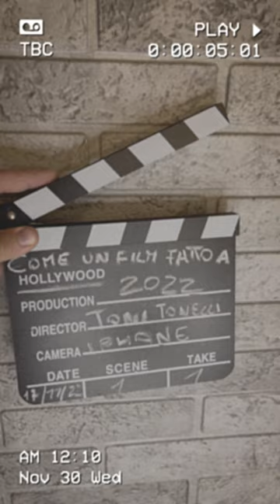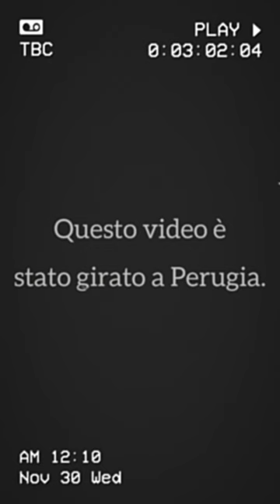Toni Tonelli - Come un film fatto ad Hollywood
Produzione artistica - Davide De Blasio

Rec/Mix/Master: Sandro Iovanella (Sound Lab Studio)

Regia/Riprese/Montaggio - Toni Tonelli

Attori non coscienti di essere i protagonisti del video:
- Giuliana Alberino

Giuliana ❤️

Questa canzone è stata scritta per la web serie musicale "Serenè" di Brando Improta.
Un abbraccio a Brando.

TESTO:
Cazzo, che ci faccio nel tuo letto
con un cuore come un matto
che continuo a tener zitto
solo perché devo farlo
ma mi piacerebbe tanto
fargli dire ciò che penso
e restare qui a guardarti
fino a che farà mattina e
quello della porta accanto
urlerà contro la sveglia
come tutti i santi giorni
mentre noi:

Resteremo abbracciati sui fianchi,
con i corpi faremo due archi
per innamorarci ancora un po

RIT.
E sarà bellissimo trovarci
mentre gli altri si perdono in giro
per le strade del centro, come foglie col vento.
Stai volando anche tu, come un film fatto ad Hollywood

Eh scusa, ma hai capito che mi piaci
tipo i fiori per le api,
tipo il vino coi taralli
sai come saremmo belli
con le facce tutte rosse
a ridere fino alla tosse
e mi piacerebbe tanto
dirti un giorno che ti penso
e se fossi un po’ più umano
sarebbe tutto meno strano
non vivremmo dei ricordi
mentre noi

RIT.
Stai volando anche tu, come un film fatto ad Hollywood x2
Dove la protagonista sei è il finale chissà ...

Cazzo(hey), che ci faccio nel tuo letto

RIT.

mentre noi

RIT.